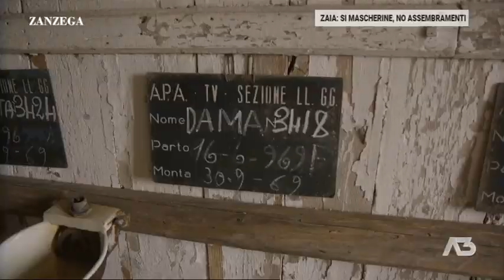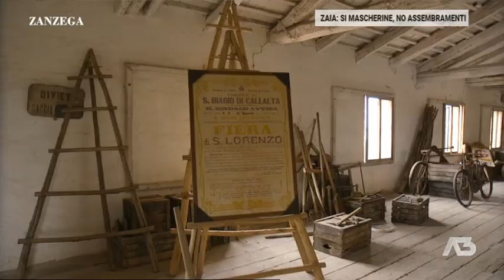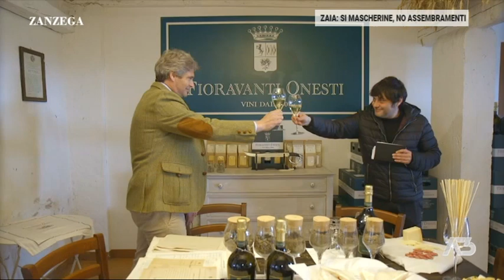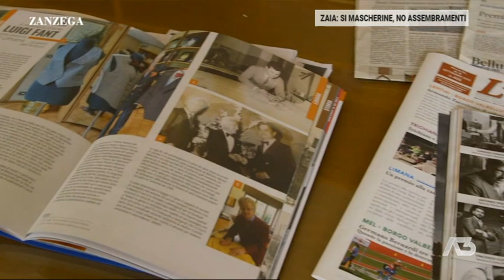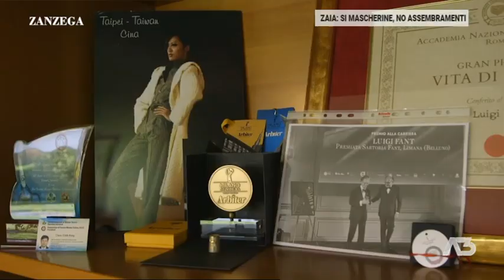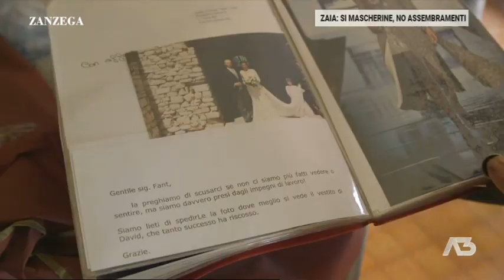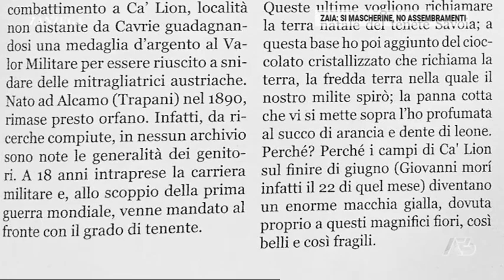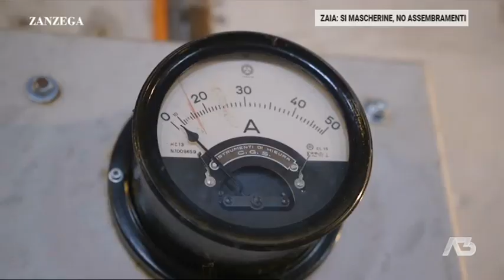ZANZEGA | 18/03/2021 21:16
ZANZEGA | 18/03/2021 21:16 - Produzione MEDIANORDEST - Segui Antenna Tre anche sul digitale terrestre! Visita il sito